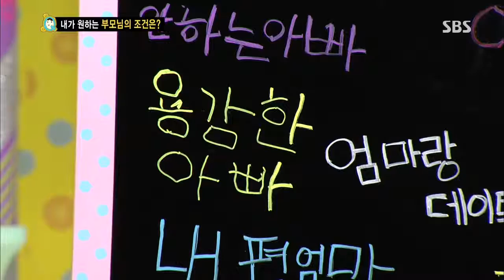붕어빵 130928 #13(3)